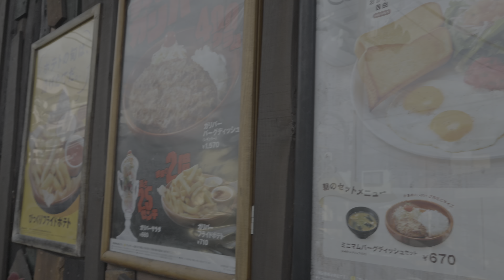２０２３年１０月２１日の八王子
２０２３年１０月２１日の八王子

撮影機材：EOS R8
レンズ：RF28mm F2.8 STM

編集環境
OS：Windows11
CPU：Intel Core i7 13700K
メインメモリー：32GB
GPU：NVIDIA Geforce RTX 3070
システムSSD：KIOXIA-EXCERIA PRO SSD 1TB
作業SSD：SUNEAST SE900NVG3 1024G 1TB
編集ソフト：DaVinci Resolve Studio 18 バージョン 18.6.2 BUILD 2